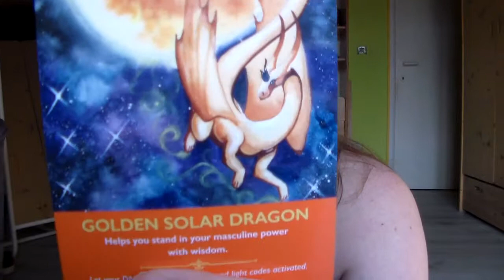Next month I will be 29 - here is a reading for my 29th birthday